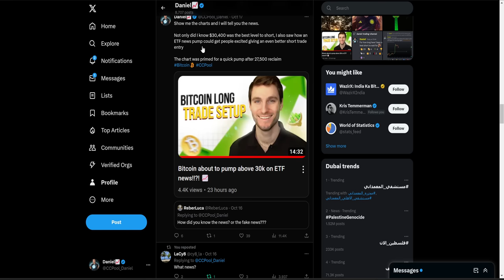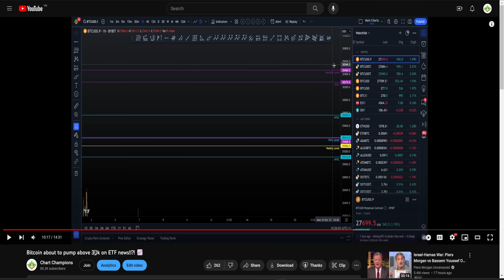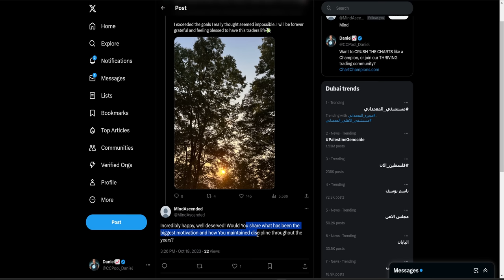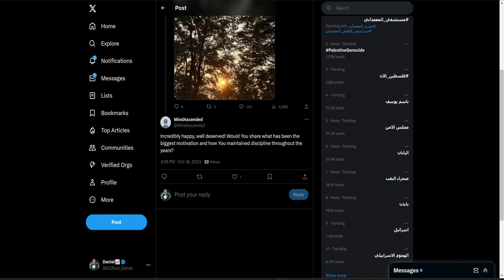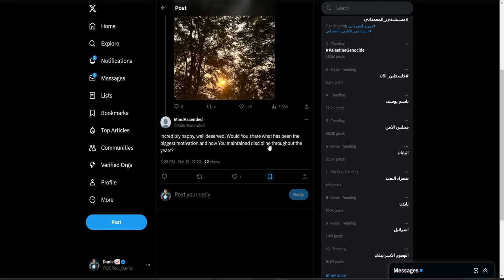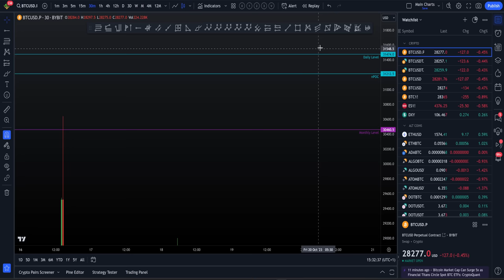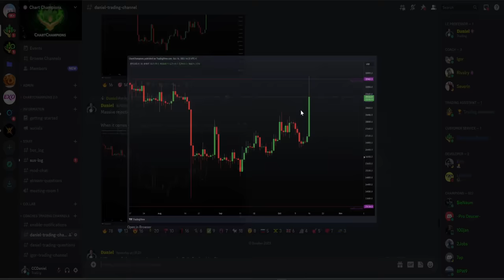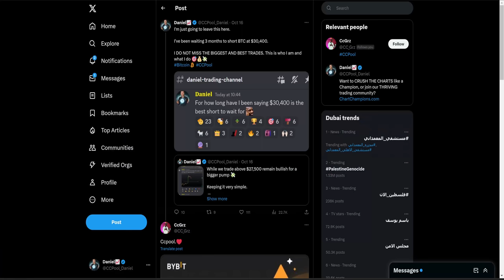Bitcoin hits our 30k target. What's next! [Trade targets]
BTC Bitcoin Technical. After the big 30k short trade we were waiting for is this the top for BTC and we are heading below 27k next!? For the best exchange deals